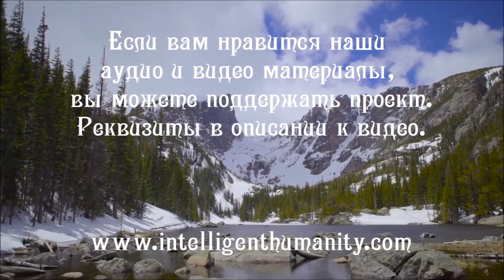Зачем Ко Мне Прилетают Голуби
Как Вселенная общается с нами? Как научиться читать знаки судьбы? На эти вопросы отвечает Ангел-Хранитель, он общается на языке Света. Переводчик с языка Света на человеческий - Григорий, астрологический психолог.